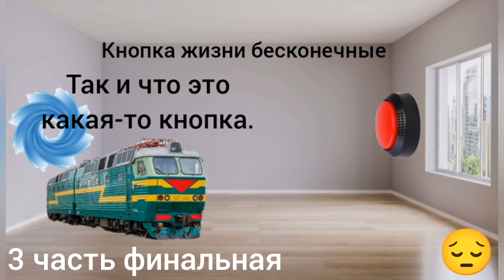1 часть 2 часть 3 часть episodes серии